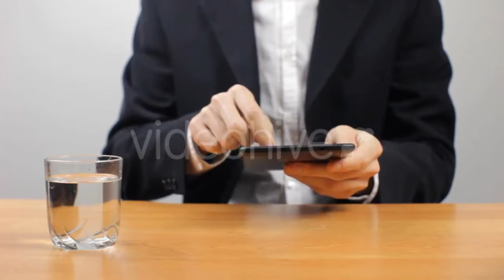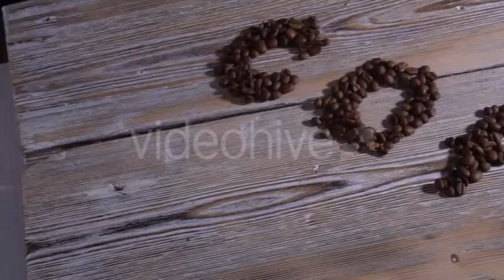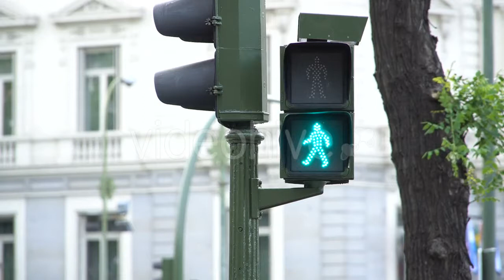Young Beautiful Girl Rollerblading In A Park - (sports) Stock Footage | Mega Pack +40 items